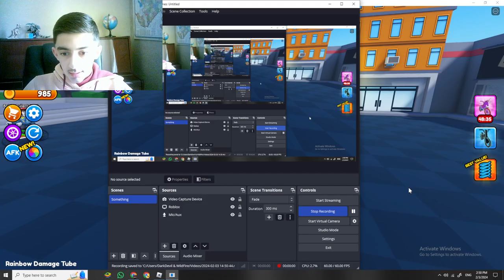Having fun in bike of hell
This video I decided to relax and actually have fun